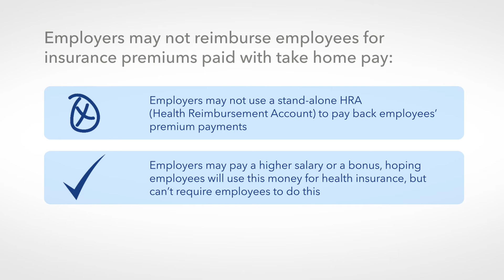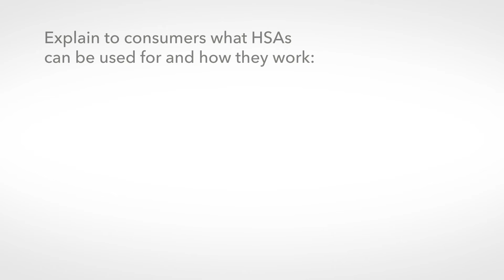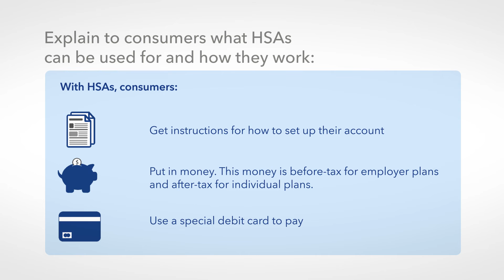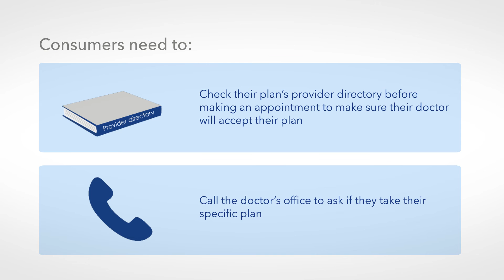Myths & Misconceptions of the ACA Part II